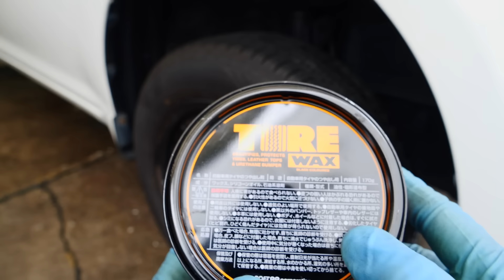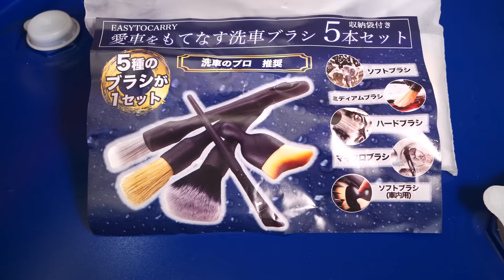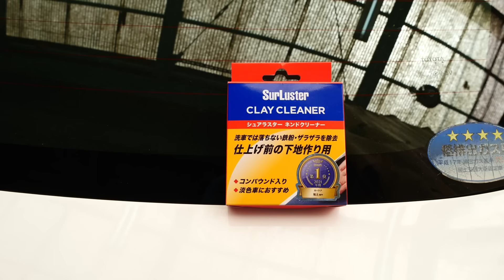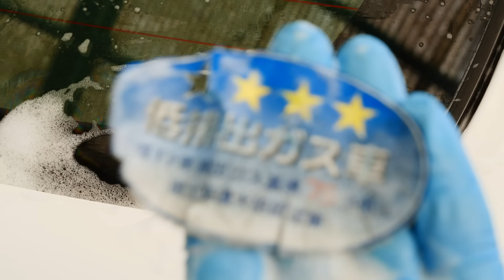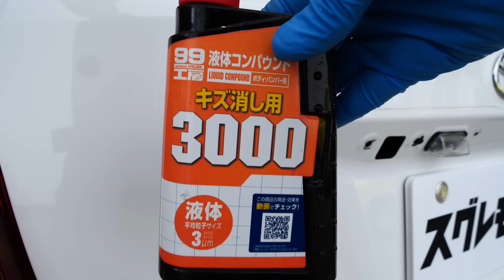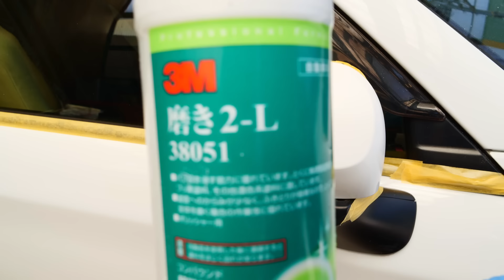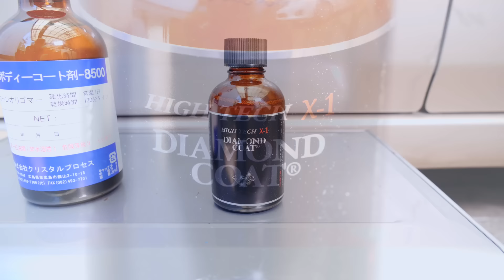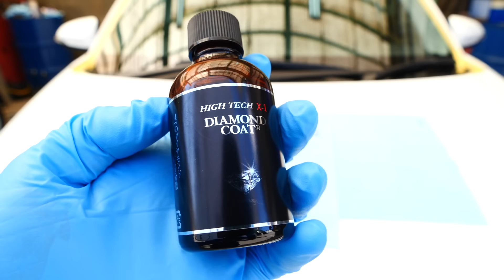徹底洗車・鏡面磨き・分厚いコーティングで中古カローラがレクサスになった！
エンジンルーム徹底洗浄ツヤ出し 樹脂パーツ復元で新車以上！

この動画のクルマ（中古車）
　カローラアクシオ　平成２５年式　DBA-NZE161
   ５速マニュアル　　車両重量：1,070kg
　塗装カラーナンバー【０４０】スーパーホワイトⅡ
　車検期限：令和８年４月１４日まで

販売価格は９５万円程度の予定です。
　※ピカピカに磨き上げられた整備済みのクルマを
　　適正価格で販売しています。
　※左右ロアアーム交換、クラッチオーバーホール予定。
　※高音質ＣＤプレーヤーに交換、ドアデッドニング済み。
　※値引き交渉は一切お受けしておりません。

この動画で使用した工具など
　蓄圧式洗車クリーナー（コーナン）
　かための洗浄ブラシ（ストレート）
　洗車ブラシ 5種類 5本セット 【EASYTOCARRY】（アマゾン）
　コーティング専門店の鉄粉クリーナー（キーパー）
　ネンドクリーナーS53（シュアラスター）コンパウンド入り

　ダブルアクションポリッシャーRSE-1250
　Medoon 車磨き用 バフ 125mm ６個セット（アマゾン）
    磨き１－L 極細目コンパウンド（３M）
　磨き２－L 超微粒子コンパウンド（３M）
　液体コンパウンド3000（ソフト９９）キズ消し用
　FMC830P 極細目コンパウンド（ユニコン）シリコン入り
　シリコンオフソフト９９）脱脂剤

　ハイテクⅩ１ボディコート剤8500（クリスタルプロセス）
　ハイテクⅩ１ダイヤモンドコート（クリスタルプロセス）